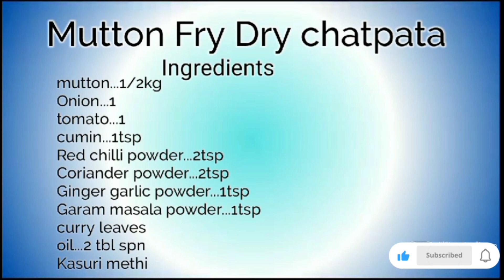Mutton Chatpata Dry Roast | my sis recipe| The Max Kitchen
Mutton Chatpata Dry Roast | Tasty Mutton Roast | The Max Kitchen

MUTTON FRY RECIPE | SPICY MUTTON FRY
RECIPE || MUTTON ROAST RECIPE

How to make soft Mutton fry | Mutton Roast
Recipe | Pepper Masala | Mutton Chukka | Mut..

MUTTON SUKKA RECIPE | Mutton Bhuna |
DRY MUTTON RECIPE| How To Make Mutton R..

sukha gosht recipe
crispy mutton fry recipe
mutton fry hyderabadi
hyderabadi mutton masala
mutton bhuna recipe
mutton ghee roast recipe
mutton dry recipe in kannada
mutton sukka recipe mangalorean
mutton sukka recipe in kannada
mutton tawa fry
mutton pepper fry in kannada
mutton fry recipe malayalam
mutton fry recipe in tamil
mutton deep fry
mutton dry roast recipe
mutton dry roast recipe malayalam
mutton dry roast recipe in tamil
mutton dry roast recipe in telugu
mutton dry fry recipe
mutton liver dry fry recipe
lamb dry fry recipe
mutton dry fry recipe in kannada
mutton dry fry recipe in hindi
dry mutton fry recipe in telugu
mutton chatpata recipe
mutton chatpata recipe in kannada
mutton chatpata food fusion
mutton chatpata kaise banaen
mutton chatpata boti
mutton chatpata salan
mutton chatpata by hyderabadi food hub
mutton chatpata kabab
mutton chatpata pulao

Byeeeee.